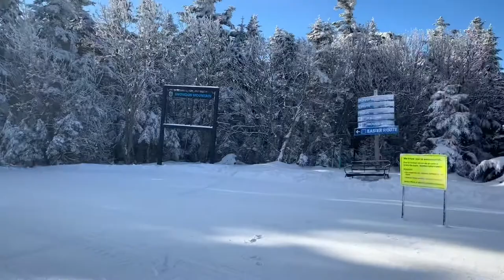Killington Cup 2019